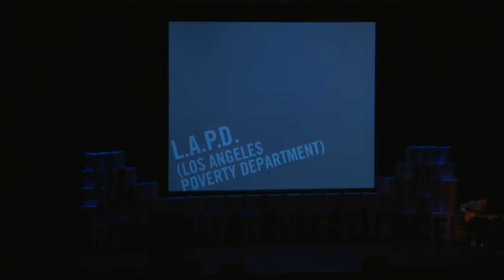Creative Time Summit 2012 | Inequities - L.A.P.D. (Los Angeles Poverty Department)